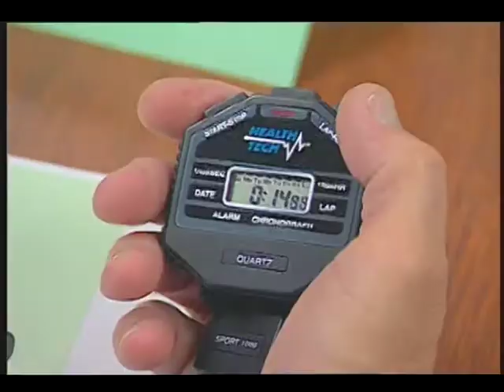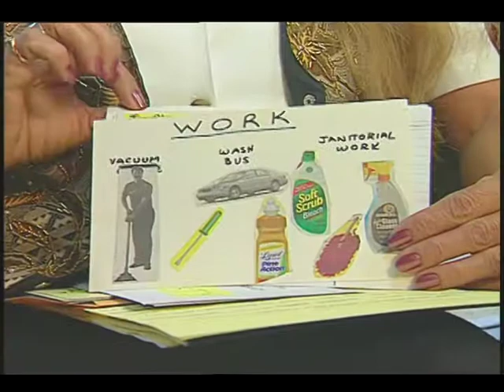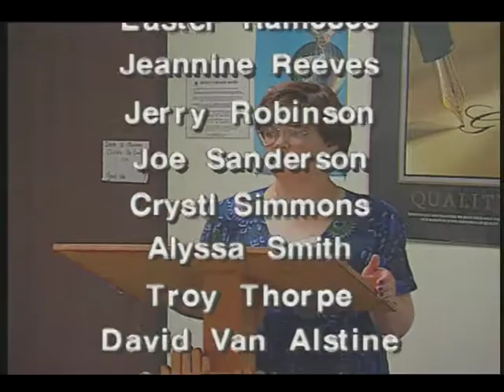Public Speaking for Everyone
Public Speaking for Everyone  - California Department of Developmental Services 1997 - DVD 222 - A training program developed at ARC San Diego to promote public speaking skills and training for people with disabilities. This training is now being implemented throughout the state.